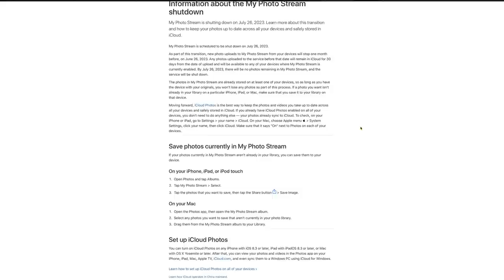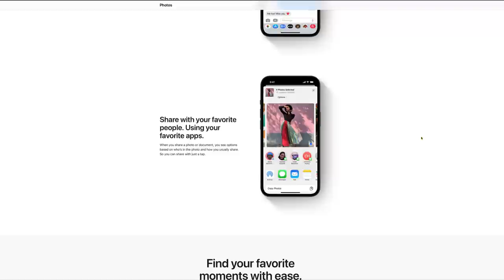Apple's Photo Stream Service is Shutting Down... What About My Photos?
In this video I explain what Apple’s Photo Stream feature is, why it’s going away, and how you can be sure you don’t lose any photos in the process.

My Equipment:

💻 14” M2 MacBook Pro

🎙️ Audio-Technica AT2035 Cardioid Condenser Microphone

🎛️ Audient iD4 USB Audio Interface